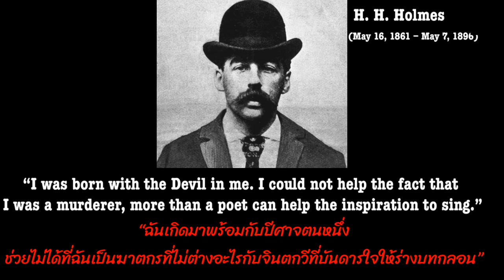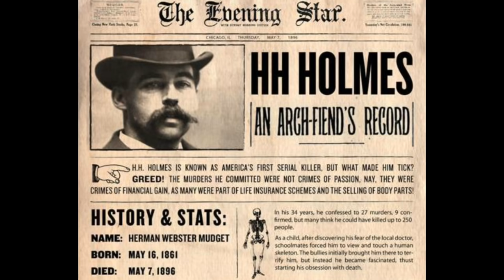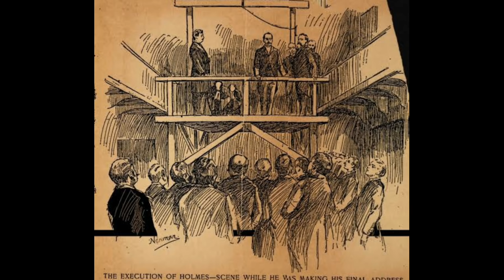H.H. Holmes ฆาตกรต่อเนื่องคนแรกของสหรัฐอเมริกา ฆ่าเหยื่อไปกว่า200ศพ !!! ll เวรชันสูตร Ep.3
เวรชันสูตรในวันนี้จะเป็นเรื่องราวของชายคนหนึ่ง ที่ได้รับขนานนามว่าเป็นฆาตกรต่อเนื่องที่โด่งดังที่สุดในประวัติศาสตร์ของประเทศสหรัฐอเมริกาเลยนะครับ

เขาคือ เว็บสเตอร์ มัดเก็ตต์ หรือเป็นที่รู้จักกันในนาม เอช. เอช. โฮล์มส์

เอช. เอช. โฮล์มส์ เขาเป็นถึงหมอ เป็นทั้งแพทย์และเภสัชกรที่นับหน้าถือตาในสังคมพอสมควร ฐานะก็ดีด้วย  และบุคลิกภาพดีสมควร คือเป็นคนเฉลียวฉลาด รูปหล่อ สุภาพต่อสตรีเพศ เรียกว่า perfectเลยก็ได้นะครับ แต่ดูเหมือนฐานะและความเป็นอยู่ ประกอบด้วยจิตใจอันชั่วช้าในวัยเด็กนั้น ทำให้ชีวิตของเขาไม่หยุดในฐานะหมอ และทำให้เค้าพลันตัวไปเป็นฆาตกรอันชั่วช้า  เชื่อว่าเค้าฆ่าเหยื่อไปถึง200ศพ แถมฆ่าเหยื่อมาทุกประเภท ทั้งชายหญิงและเด็ก ส่วนใหญ่เหยื่อเกือบทั้งหมดมักลงมือใน “ปราสาทฆาตกรรม” ในเมืองชิคาโก อันเป็นบ้านที่เขาไฝ่ฝันมาเกือบชั่วชีวิต

ในปี ค.ศ. 1893

โดยเฉพาะในปี 1893 ชิคาโก้มีการจัดงานมหกรรมโลก งานเวิลด์โคลัมเบีย เอ็กซ์โปซิชั่น (The Chicaco's World Fair)ขึ้นครับ โฮล์มส์ได้สร้างโรงแรมบนหัวมุมถนนบล๊อกที่ 63 โดยมีเป้าหมายเป็นแขกที่มาเยี่ยมชมงาน ซึ่งตัวจริงของตึกนี้ก็คือ"โรงแรมมรณะ" ที่ถูกออกแบบขึ้นอย่างละเอียดถี่ถ้วนนั่นเอง ห้องพักทุกห้องมีทางลับอันวกวนเชื่อมอยู่ แต่ละห้องมีรูแอบมอง ผนังกลไกที่เลื่อนปิดเปิดได้ ท่อแก๊สซึ่งจะปล่อยแก๊สเข้าห้องพักแขกเพียงยื่นนิ้วไปกดปุ่ม และลิฟท์สำหรับขนศพลงไปยังห้องใต้ดินซึ่งมีถังกรดเกลือรออยู่ มีกระทั่ง"ห้องขังเดี่ยว"ที่ไม่มีหน้าต่างซึ่งภายในเต็มไปด้วยเครื่องมือทรมานและชุดเครื่องมือผ่าตัดอย่างครบถ้วน

เกี่ยวกับการสร้างโรงแรมมรณะนี้ โฮมส์ได้ทำการว่าจ้างผู้รับเหมาหลายราย แต่ไม่มีการจ่ายเงินให้แม้แต่รายเดียว เมื่อไม่ได้เงิน ผู้รับเหมาก็จะหยุดการสร้างไปกลางคัน แล้วผู้รับเหมาคนถัดไปก็จะมารับงานต่อ ด้วยวิธีนี้ นอกจากโฮมส์จะไม่เสียเงินแม้แต่แดงเดียวแล้วละครับ มันยังทำให้เขาสามารถสร้างโรงแรมนี้ขึ้นได้โดยไม่มีใครสงสัยในโครงสร้างอันพิสดารของมันด้วย เอ่อ เอากับเค้าซิ

โรงแรมเสร็จสมบูรณ์ในปี 1892 และในเดือนพฤษภาคมปีถัดมา งานมหกรรมโลกก็เริ่มขึ้น ตลอดเวลา 6 เดือนของการจัดงานนั้น มีแขกมาพักที่โรงแรมของโฮมส์อย่างไม่ขาดสายเลย โฮล์มส์คัดสรรแขกของเขาอย่างพิถีพิถันว่าจะต้องเป็นคนรวย ต้องเป็นคนสวย ต้องอายุน้อย และต้องมาจากที่ไกล และเหยื่อมักมักพบจุดจบน่าสะพรึงกลัวอย่างโหดเหี้ยมในห้องแห่งความตายของเค้า
 หลังจากที่ทำการฆ่าเหยื่อด้วยวิธีการต่างๆ แล้ว หมอโฮล์มส์จะทำการแยกศพเป็นชิ้นๆ นำไปขายหรือนำไปโยนทิ้ง หรือเอาไปทำลายด้วยขบวนการวิทยาศาสตร์ เรียกได้ว่าหมดจด นั้นเองที่ทำให้ไม่มีใครรู้ตัวเลขที่แน่นอนของหญิงสาวที่หายไปในโรมแรมของโฮล์มส์ เขารับสารภาพในการฆาตกรรม 27 ราย แต่เมื่อมองจากหลักฐานที่พบแล้ว มีความเป็นไปได้ว่าจะมีเหยื่อของเขาถึงกว่า 200 รายทีเดียว

หลังจากงานมหกรรมโลก แขกที่พักโรงแรมน้อยลง โฮส์มล์จึงกลับไปฉ้อโกงบริษัทประกันต่ออีกด้วย โดยการเผาโรงแรมตัวเองเพื่อเอาเงินประกัน
และเชื่อหรือไม่! ว่า หมอโฮล์มส์โดนโทษประหารจากคดีฆาตกรรมเพียงคดีเดียวเท่านั้น คือการสังหารผู้ร่วมสมคบร่วมคิดกันมานาน นามเบนจามิน เอฟ.พีทีเซล

โฮล์มส์ถูกแขวนคอเมื่อวันที่ 7 พฤษภาคม 1897 หนังสือพิมพ์นิวยอร์คไทม์รายงานว่า โฮมส์กล่าวกับผู้คุมซึ่งรับผิดชอบการประหารของเขาว่า"ใจเย็นๆและอย่างุ่มง่ามล่ะ" โชคร้ายที่ผู้คุมของเขาเกิดงุ่มง่ามขึ้นมาจริงๆ เชือกแขวนคอของโฮมส์ไม่รัดคอเขาในทันที โฮมส์จึงใช้เวลาสุดท้ายบนเชือกอย่างเนิ่นนาน เขาชักกระตุกอยู่ถึง 10 นาที ก่อนจะตายสนิทในอีก 5 นาทีให้หลัง

รายละเอียดการฆาตกรรมทั้งหมด อยู่ใรคลิปนี้แล้วนะครับ หากเพื่อนๆพร้อมที่จะฟังแล้วก็ไปลุยกันเลยครับ ไป!